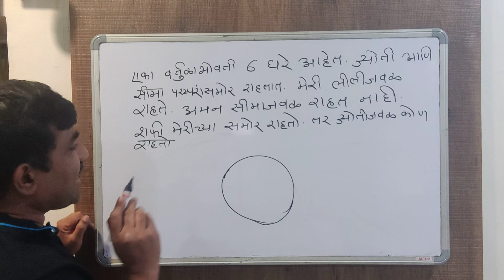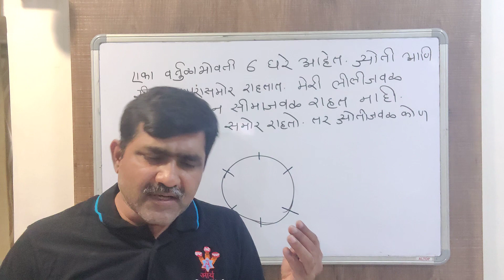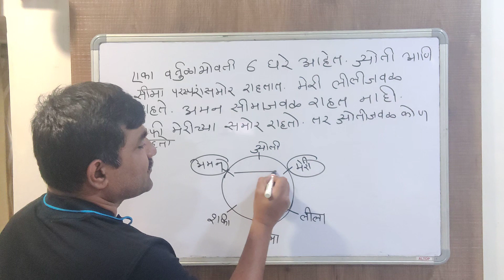वर्तुळाकार मांडणी बुद्धिमत्ता प्रश्न कसे सोडवायचे सोप्या पद्धतीने Arya Career Academy 9970174996